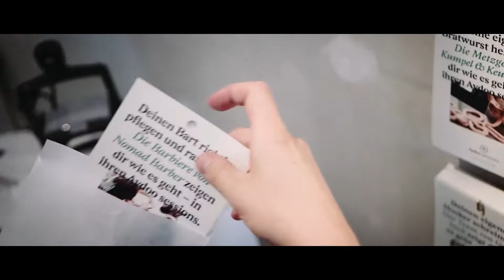Aydoo sessions Launch Event, 14. Juli 2017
Aydoo sessions ist eine exklusive Plattform für Workshops und Aktivitäten – zunächst in und um Berlin. Das zugrundeliegende Motto: etwas mit den eigenen Händen herstellen und dabei von Experten lernen. Der schöne Nebeneffekt: die Teilnehmer lernen neue Orte, Materialien und Methoden kennen – und nicht zuletzt neue Menschen.